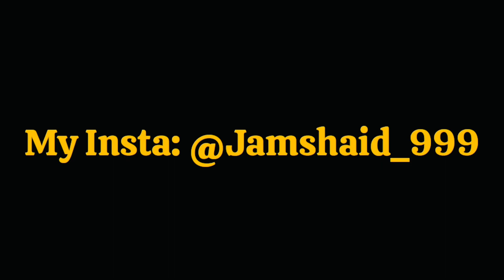Witnessed Roaring Lion In Lahore Zoo | Lahore Zoo Complete Tour Vlog / Ducky bhai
Lahore Zoo / Lahore Zoo Vlog / Lahore zoo visit / Zoo Lion / Roaring Lion In Zoo / Zoo Lahore Vlog / Ducky bhai / Ducky bhai vlogs / Ducky bhai interview

Witnessed Roaring Lion In Lahore Zoo | Lahore Zoo Complete Tour Vlog